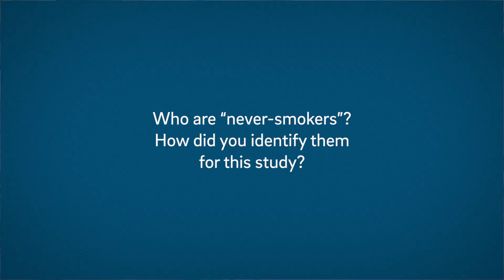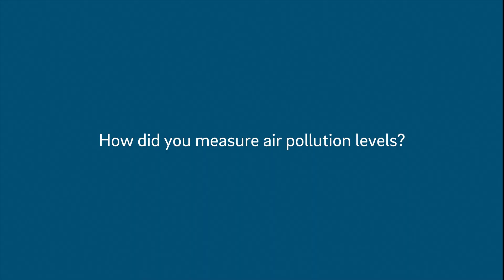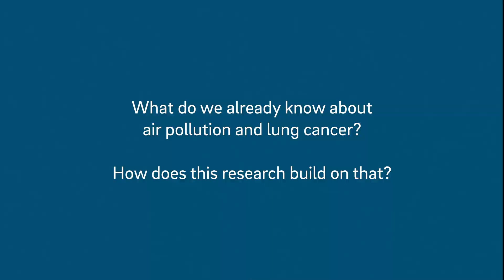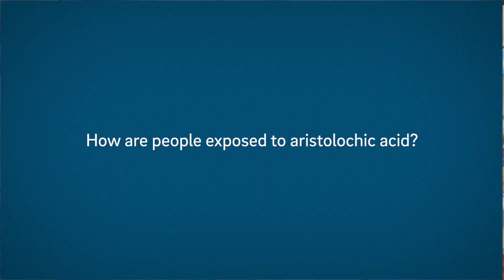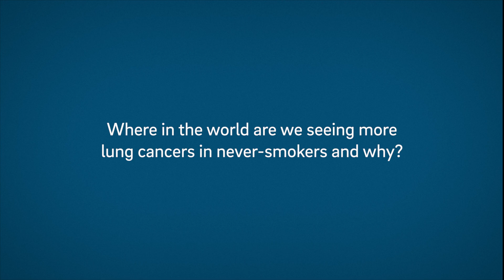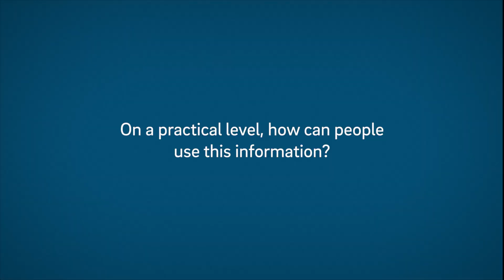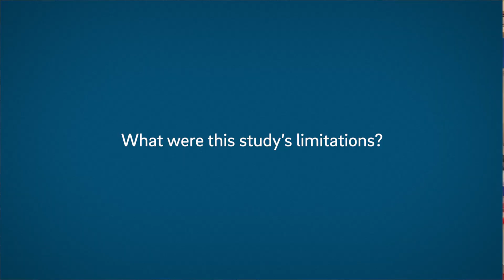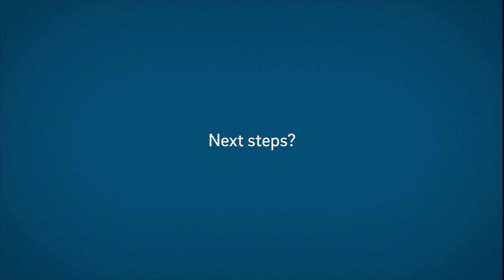Air Pollution Linked to Mutations That May BeDriving Lung Cancer in Never-smokers (Full Q&A w subs)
A new study reveals that air pollution, traditional herbal medicines and other environmental exposures are linked to genetic mutations that may contribute to the development of lung cancer in people with no or hardly any history of smoking. Ludmil Alexandrov, study co-senior author and
professor in the Shu Chien-Gene Lay Department of Bioengineering and the Department of Cellular and Molecular Medicine at UC San Diego, explains these findings in more detail.